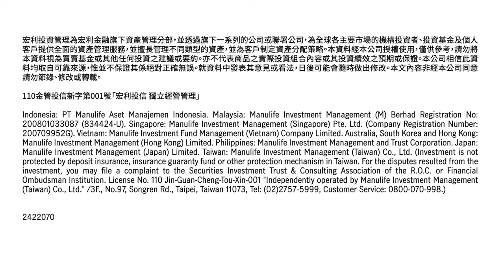Weathering volatility with a global multi-asset diversified income solution (By Geoff Kelley)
By Geoff Kelley - Senior Portfolio Manager,Global Head of Strategic Asset Allocation & Systematic Equity Beta

How does option writing provide downside protection during market volatility?